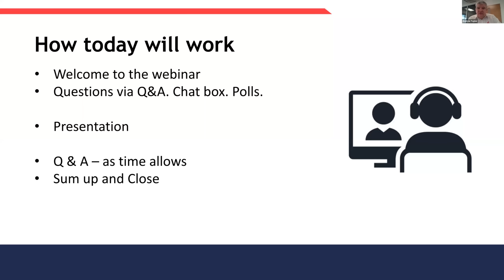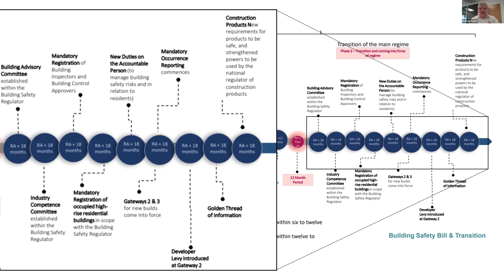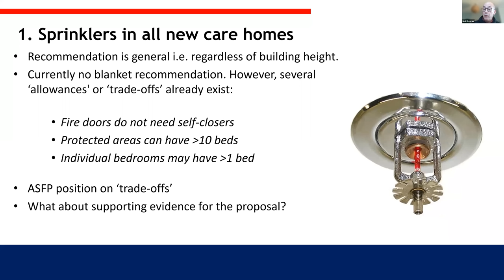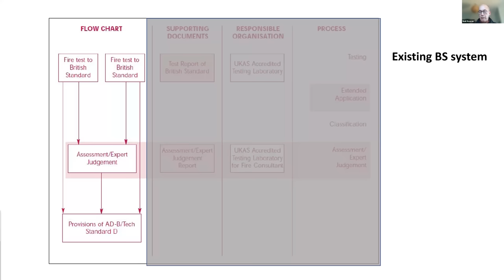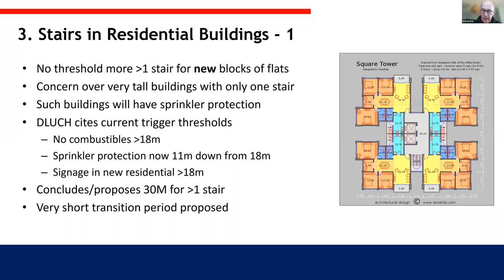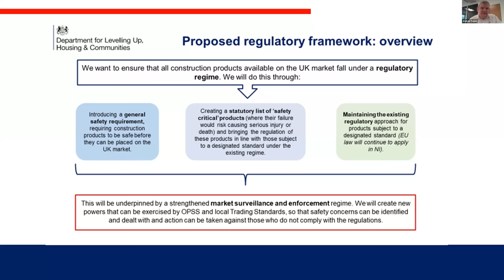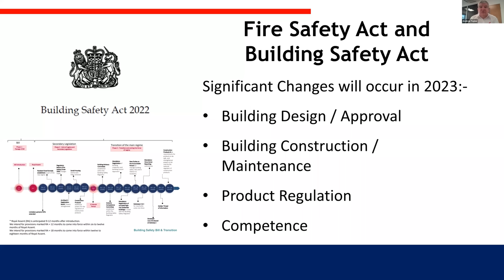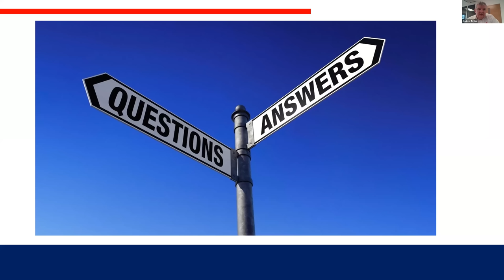ASFP Webinar - Regulatory Update; What is Coming in 2023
Dr. Andrew Taylor and Niall Rowan will be updating you all on Regulatory affairs and what will be changing in 2023.

ℹ️ The ASFP is dedicated to the protection of life, property, the environment and our heritage and promotes continuous improvement in all aspects of passive fire protection.